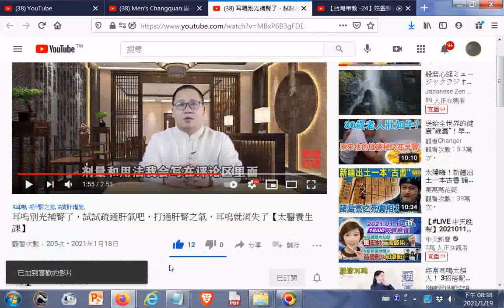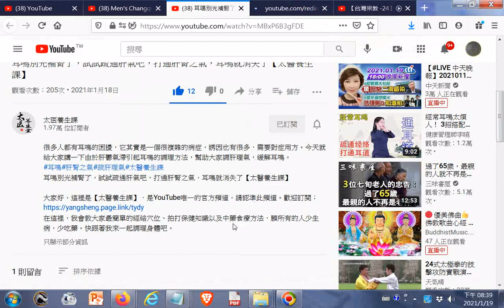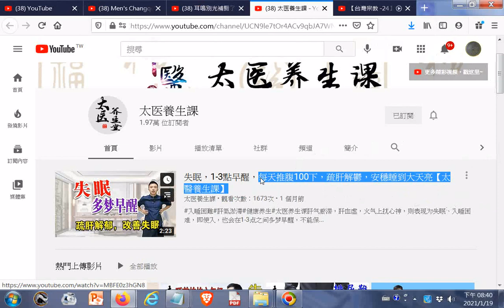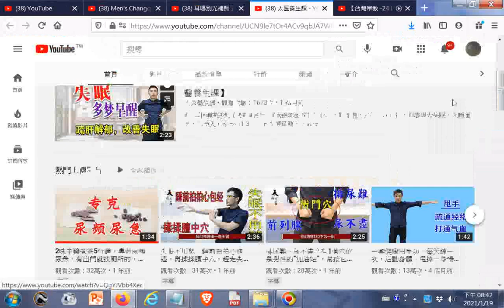打通肝腎之氣，耳鳴就消失了 耳鳴別光補腎了，試試疏通肝氣吧，打通肝腎之氣，耳鳴就消失了【太醫養生課】20210119ggg